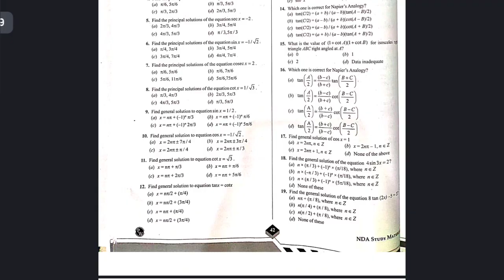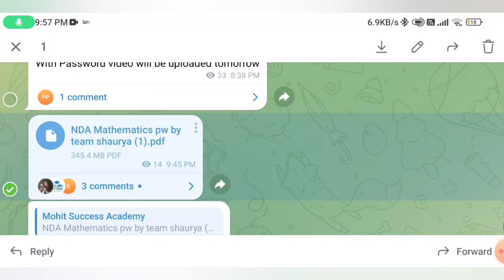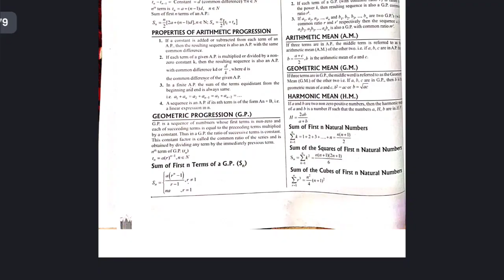PW Shaurya NDA/NA Mathematics Module Book PDF Download Free | Mohit Success Academy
मेरा नाम मोहित कुमार है मैं आप सभी का मेरे युटुब चैनल में दिल से स्वागत करता हूं दोस्तों मेरा Vision है कि उन लोगों को आगे बढ़ाने में मदद करना जो जिंदगी में कुछ करना चाहते हैं और सच में कुछ बनना चाहते हैं उनका साथ देना ही मेरी जिंदगी का मकसद है।

Topics :-
nda
pw books
pw nda book
PW nda maths book pdf download
PW nda physics book pdf download
pw shaurya nda book
PW Shaurya nda mathematics book
nda maths book
pw general ability science book pdf
pw nda gs book pdf
pw shaurya book pdf
pw shaurya batch
physics wallah books pdf
pw nda book pdf
dw books
shaurya maths book nda
PW nda maths module
general science book pdf download
nda gs book pdf download
nda physics book pdf
pw nda physics book
pw shaurya gk book pdf download
pw nda book pdf download free
pw shaurya module
Mohit Success Academy